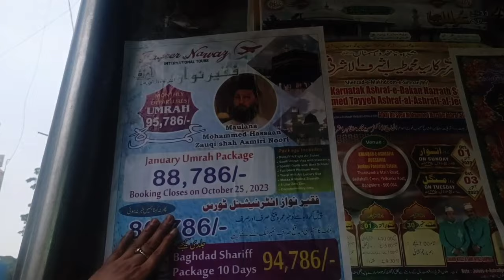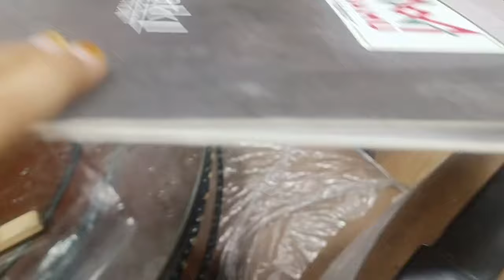Banglore Comercial Street Shivaji Nagar Shopping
Assalamualaikum